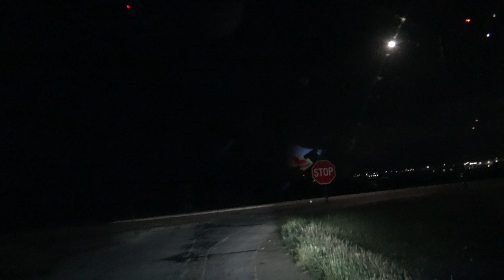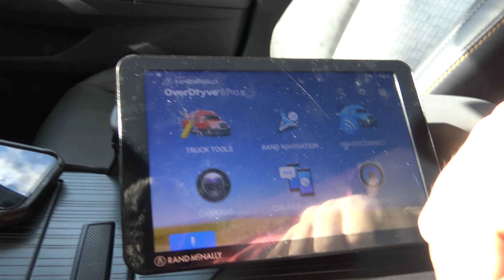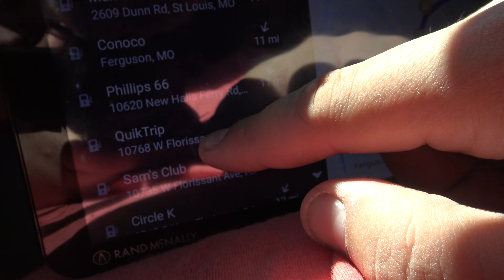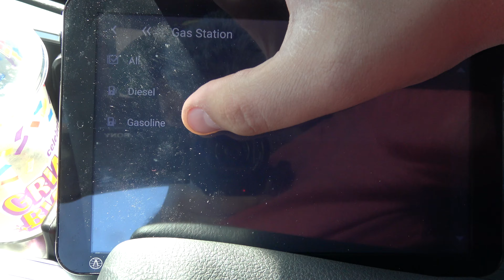My First Vacation in Forever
My Glasses are Ray Bans RB3684CH Green lens silver frame chromance

Cars (The Vision Board):

-2015 Subaru WRX - Purchased May 25th, 2017 (Age 19) [SOLD]
-2006 BMW M3 - Purchased December 19th, 2020 (Age 22) [NEVER SELLING]
-2021 Ford Mustang GT Premium - Purchased April 25, 2022 (Age 23) [SOLD]
-1998 Nissan Skyline ER34/HR34 Coupe - To Be Purchased
-S550 Ford Mustang Shelby GT500 - To Be Purchased
-S650 Ford Mustang GTD - To Be Purchased
-A80 Toyota Supra Targa - To Be Purchased
-Lamborghini Huracan TT - To Be Purchased
-Lamborghini Huracan STO - To Be Purchased
-Audi R8 V10 Supercharged - To Be Purchased
-Lamborghini Aventador on HRE Vintage 501 - To Be Purchased
-2015 Aston Martin V12 Vantage S w/Velocity AP Headers, Sport Cats, and Xpipe
-Ferrari 488 Pista - To Be Purchased
-McLaren P1 HDK - To Be Purchased